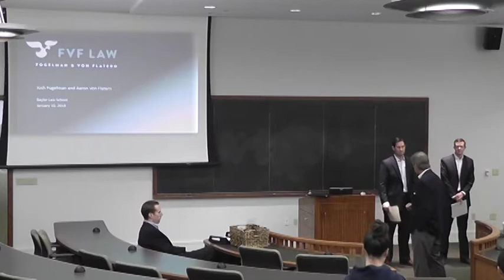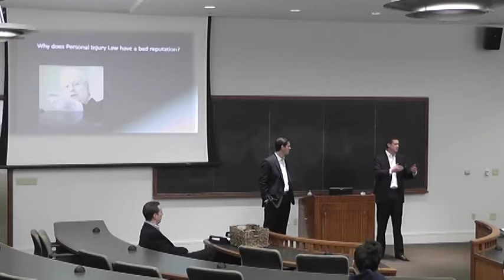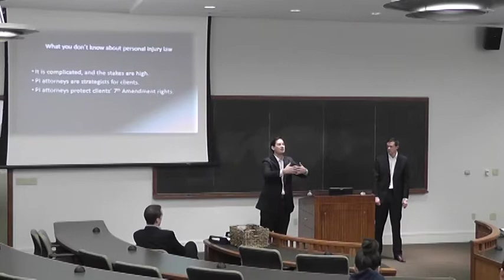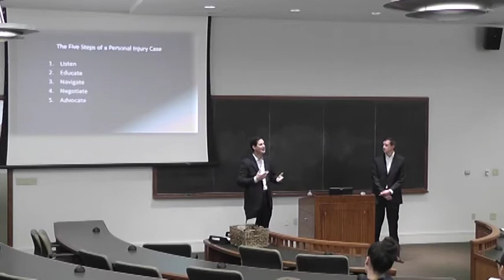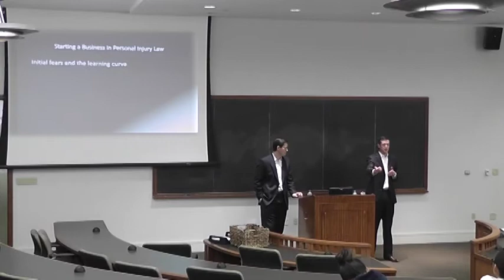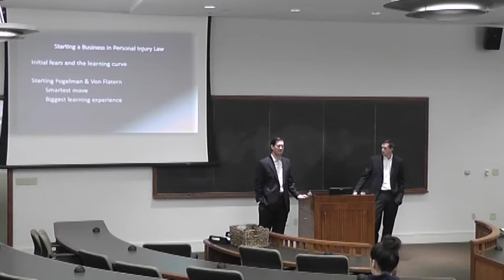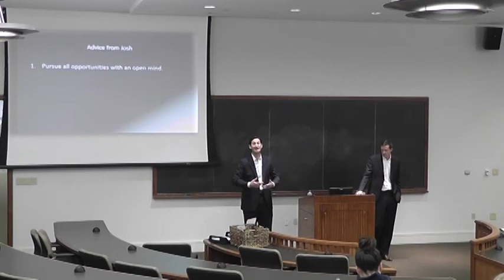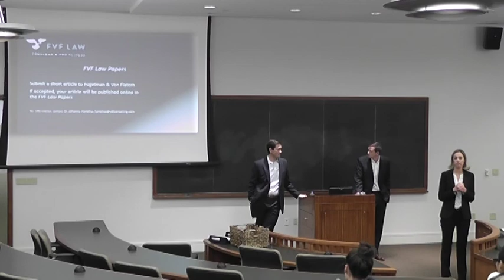Baylor Law Practice Ready Series With Our Personal Injury Lawyers | FVF Law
FVF Law Founder's Josh Fogelman and Aaron Von Flatern are proud Baylor Law School alumni. Our personal injury attorneys enjoy going back to campus to share tips, tricks, and expertise with current students.

In this presentation from January 2018,  Austin personal injury lawyer's Josh and Aaron, share this important topics at Baylor Law:

- Why Personal Injury gets a bad rep?
- What you don't know about personal injury law?
- The 5 steps of a personal injury case?
- The best and worst parts of this type of practice?
- Starting a personal injury law firm
- and more.